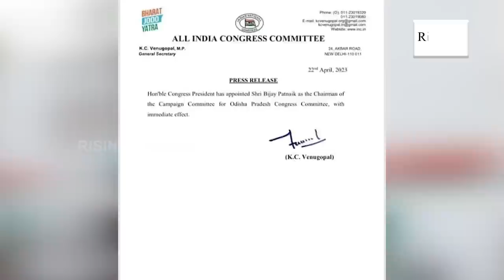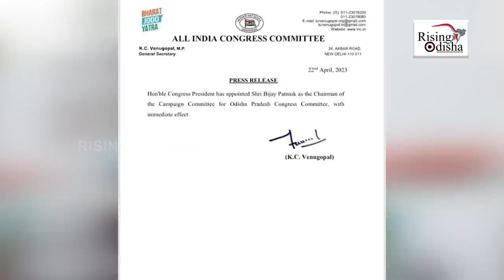Sura Routray & Md Moquim Out, Bijay Patnaik to Lead 'Odisha Congress Campaign Body' | OPCC Update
Big Responsibility To Vijay Excluding Moquim And Sura Routray | Congress Campaign Committee | Odisha